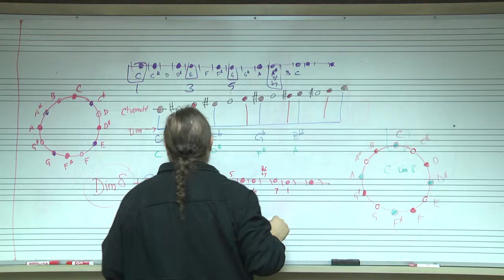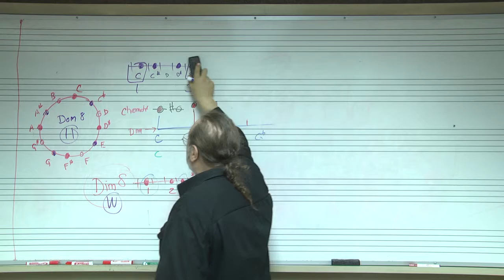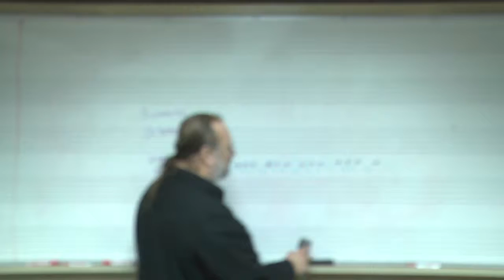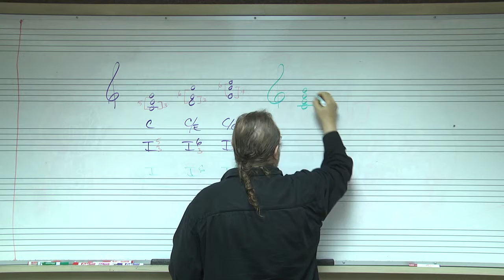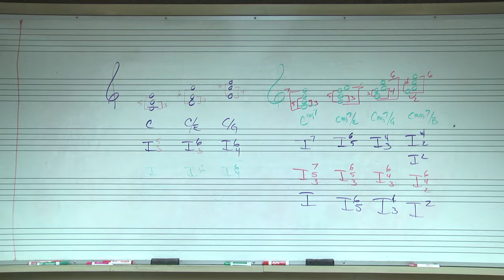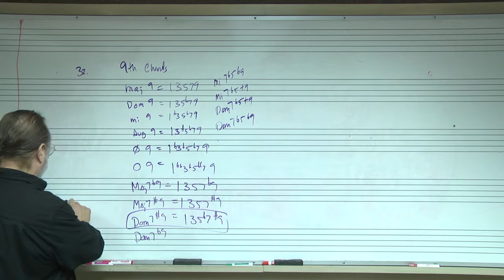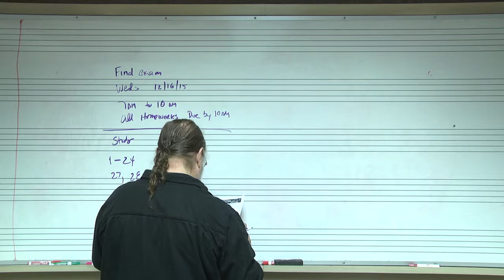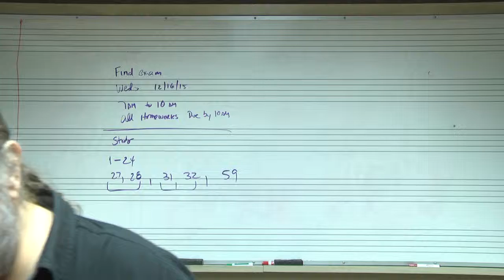Music 330 - 12/11/15 - Part 2